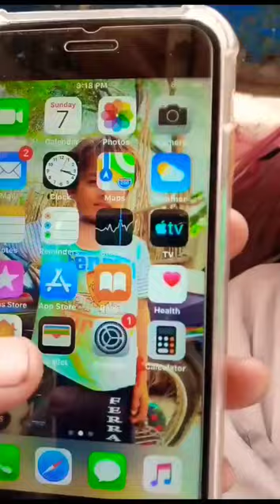iPhone6 Mobile NON PTI PRS 12000#iphone #6#iphone6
iPhone6 😍😍Mobile 😇NON PTI PRS 12000#iphone 🤓#6#iphone6 funnyshorts🤓